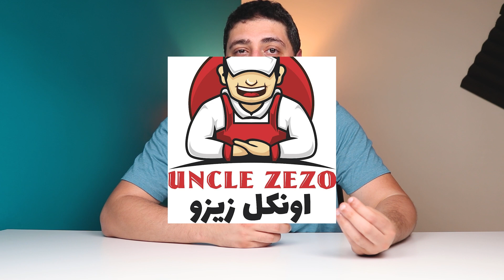Uncle Tonny Sandwiches VS ساندوتشات اونكل زيزو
ادعمنا بلايك واشترك فى القناة من هنا
المحتوى ... بس كدا